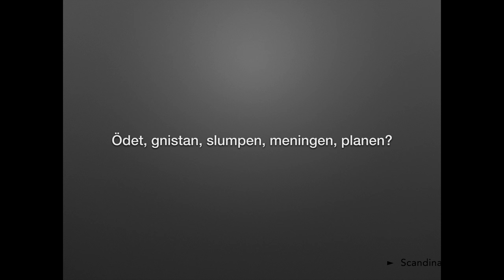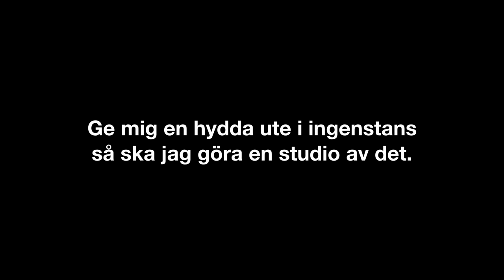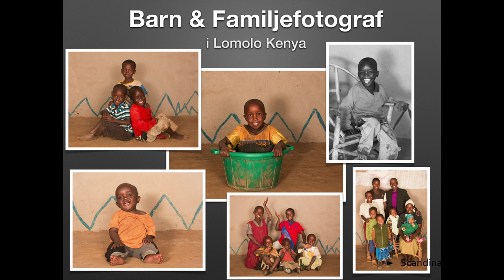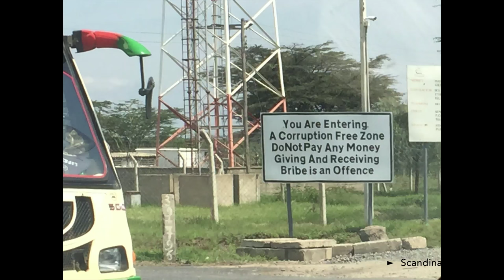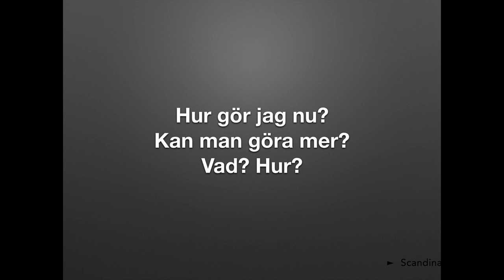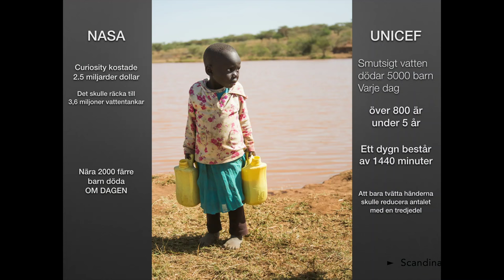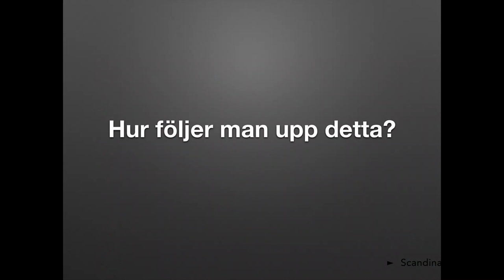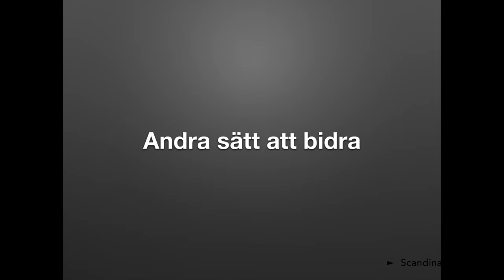Scandinavian Photo EXPO Malmö. Föreläsning: Peter Löfqvist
Fotograf Peter Löfqvist berättar om hur en helt slumpartad resa till Afrika kom till att förändra livet för honom själv och för tusentals andra på andra sidan ekvatorn. Hör honom berätta om resorna, kurserna, 7M-projektet, äventyren, utrustningen, människorna, strapatserna, mötena och mycket mer.